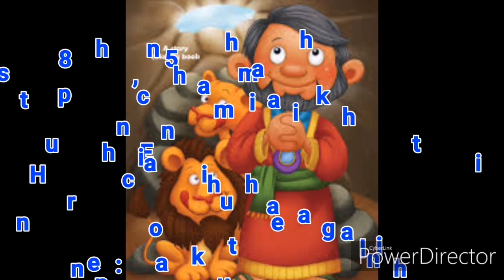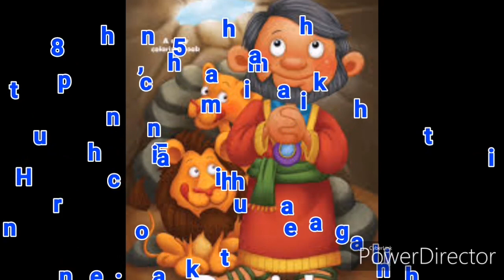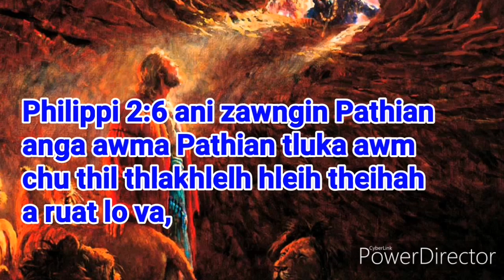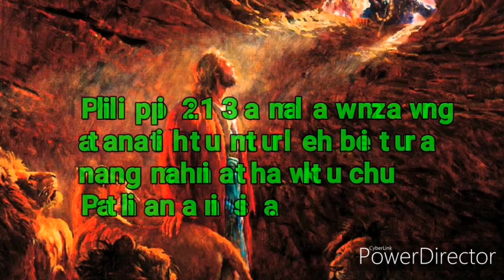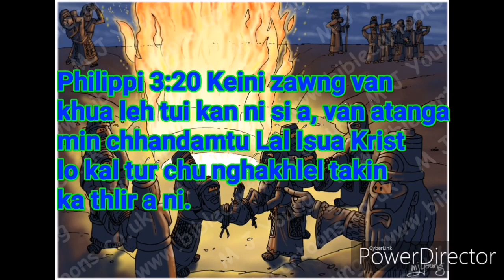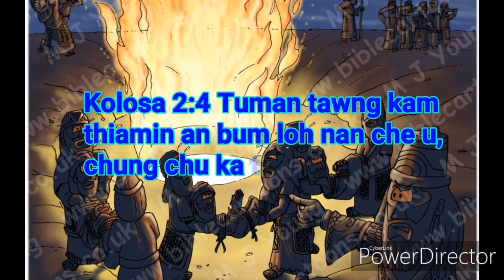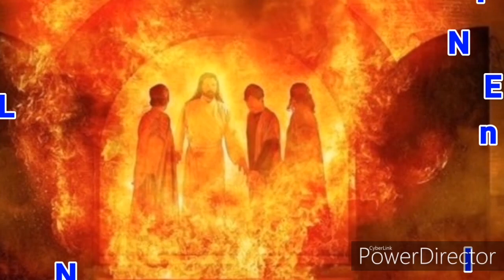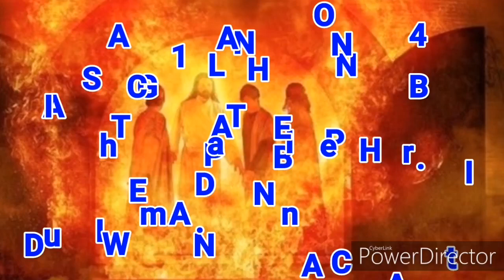NAUPANG BIBLE || Episode 14